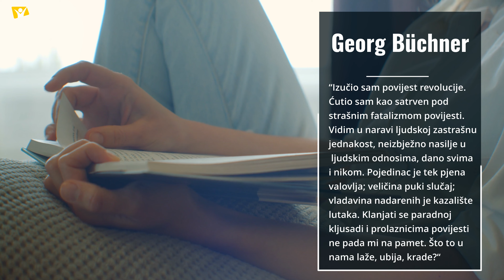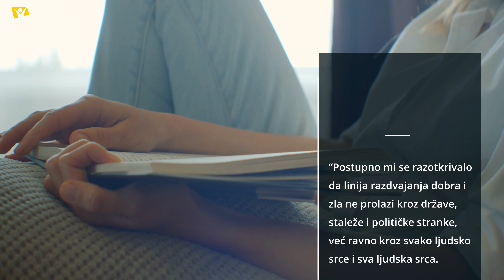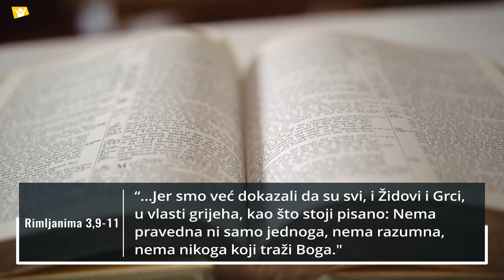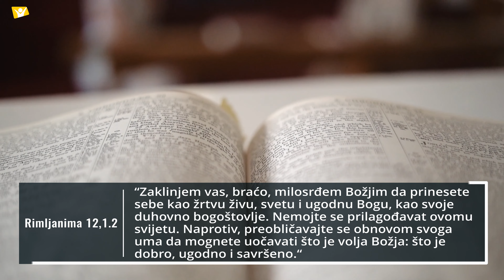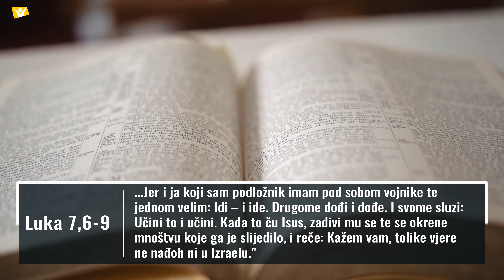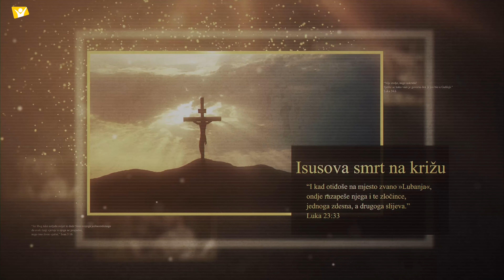Govor na gori 1.dio - Marko Zeko [Isusov život #91]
Hope Channel Hrvatska sa ponosom vam donosi novi serijal pod nazivom Isusov život. Prvo razmišljanje u tridesetprvom bloku donosi vam pastor Marko Zeko  pod nazivom "Govor na gori". Ako vam se svidi, pretplatite se na naš kanal kako biste i dalje pratili naš sadržaj!